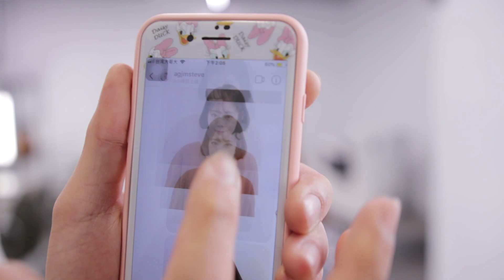朴信惠｜耳下三公分｜韓式雲朵燙髮型